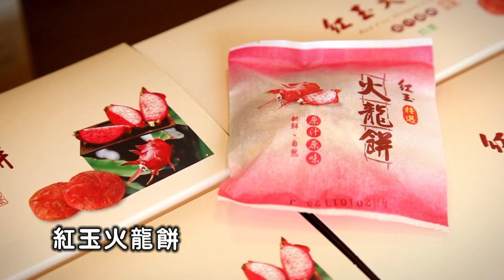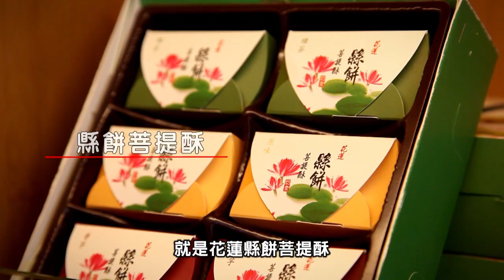菩提餅鋪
花蓮特色名產店菩提餅舖，人氣商品花蓮縣餅菩提蘇、紅玉火龍餅、漂流木餅